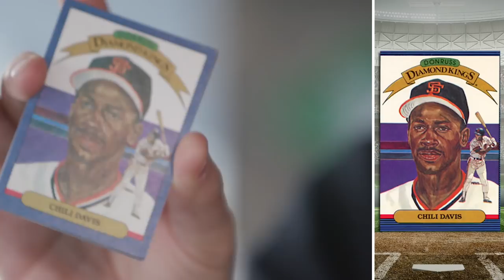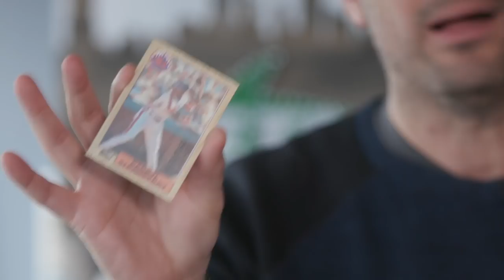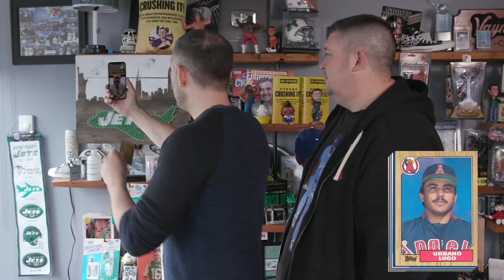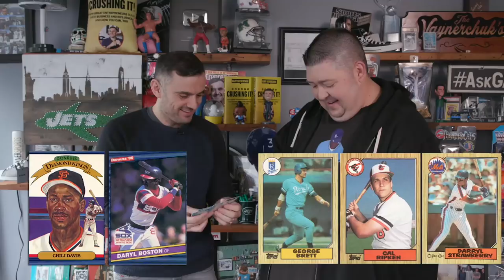Gary Vee (Pt.1) finds pro wrestling lookalikes, eats 30-year-old gum | Old Baseball Cards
Gary Vaynerchuk delves into his childhood obsession with trading cards on this classic episode of "Old Baseball Cards." He talks about how flipping cards got him interested in business, then eats 30-year-old gum, finds pro wrestling lookalikes and eventually Facetimes a friend when he pulls a card that brings back a great story from his childhood. It's a must-see episode!